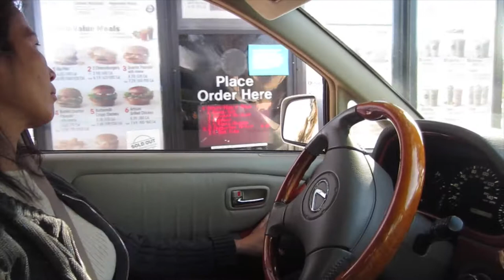NCS CHAMPS//XC VLOG #1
Hello my dudes,
Hope you enjoyed the vlog! It's been a crazy season, and looks like lady hornets are going to state!

CIF-North Coast Section D3